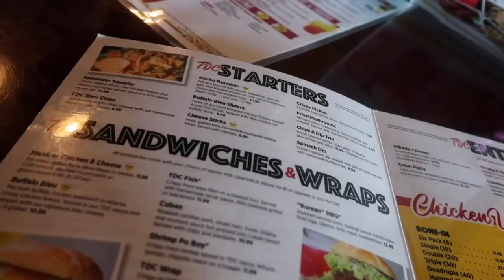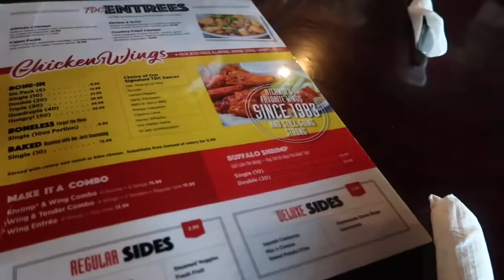VLOG | SOMETHING SMALL FOR NOW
Wassup En8tion 👋🏾